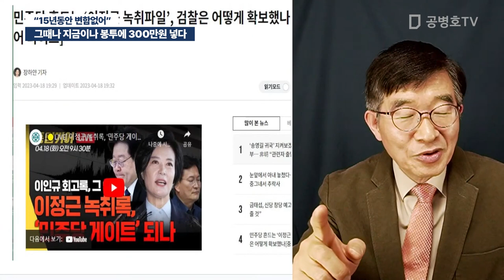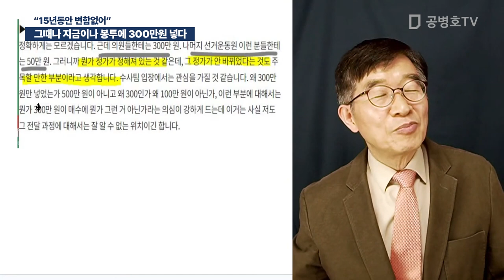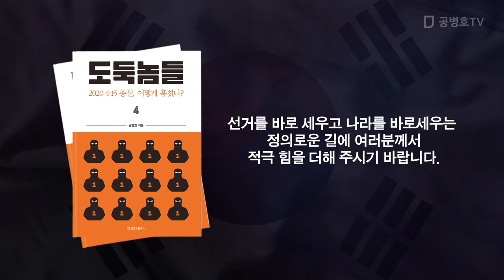그때나 지금이나 봉투에 300만원 넣다 / "15년동안 변함없이" [공병호TV]